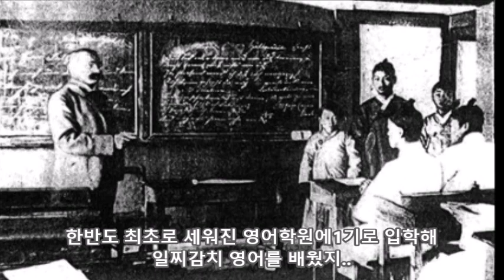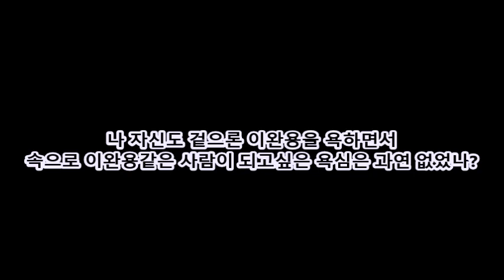현대인들의 롤모델 : 선구자 이완용 [ 사회에서 성공한 인생을 살수있는 방법 ]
현대인들이 성공한 삶을 살려면 몇가지 습관이 필요하다던데
그 방법들을 알기위해 강연을 듣거나 서점에 가보면 그에관한 무수히 많은 책들이 각기 다른 방법들로
다양하게 진열 돼 있다.

하지만 굳이 이책들을 읽지 않더라도 이사람처럼 행동한다면
우리는 현시대에서 반드시 성공한 인생을 살수있을 것이다.
이러한 책들의 모든 내용에 완성된 모습은 하나같이 이완용을 가르키기 때문이다.

이완용만큼  이 가르침들을 충실하게 해 낸 사람은 없다.
한반도 최초로 세워진 영어학원에 1기로 입학해 일찌감치 영어를 배웠지..
해외파견 생활로 외국문물을 접했지..
독서,및 서예 등 고급취미를 즐기며 스펙도 잘 쌓았지..
인관관계 잘 다져놨지..
기회를보면 놓치지않고 주저없이 바로 잡았지..
재 빠른 눈치로 세상의 변화를 잘 파악했지..
왕권통치국가인 조선의 몰락한 양반 집안에서 다른집의 양자로 들어가
백성이 올라갈수있는 최고의 존엄인 총리가 되었지..
일제강점기 시절 조선총독부 중추원 부의장도 역임했지..
술,담배 안하고 노름과 여자에도 관심없었지..
양부모들까지 잘 챙기고 자식들 보기에도 가정적이었지..
돈도 엄청 벌었고..후손들 에게도 자자손손 잘먹고 잘살정도로 막대한 유산들을 물려줬지..

그냥 성공한 사람들의 습관을 그대로 따라가면 그 끝은 이완용..
과거를 반성하고 교훈삼아 돌아보는자는 역사책에서 그렇게 이완용을 욕하면서
미래를 향해 잘 준비하자는 처세술에 대한 책들은 이완용처럼 되라고 가르치더라..

이완용이 오늘날 현대인들에게 던지는 말은
화합보다는 대립을,
공(公)보다는 사(私)를,
국가의 이익보다는 자신의 이익을 챙기라는 모습이 오늘날 현재를 살아가는 우리의 목표와 다를게 뭘까?

이완용이 없었으면 일제강점기는 오지 않았을까?
이미 기울어진 판세에 본인의 위치에서 할수있는 최선책의 결단을 개인의 목적달성을 위해 선택한것은
이처럼 남들보다 더 개인의 성공을 꿈꾸는 현대인들의 모습도 누구든지 매국노가 될수있다는 것인데..

나 자신도 겉으론 이완용을 욕하면서 속으로 이완용같은 사람이 되고싶은 욕심은 과연 없었나?